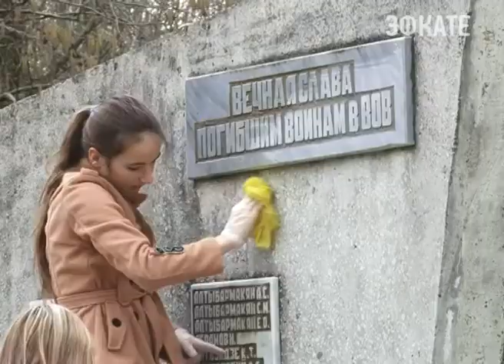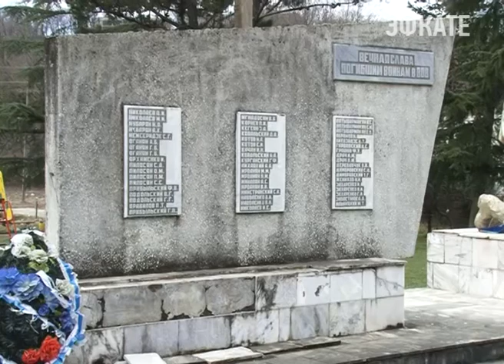В Сочи школьники привели в порядок мемориал в селе Раздольное. Новости 24 Сочи Эфкате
Он установлен в честь погибших во время Великой Отечественной войны его жителей. В традиционной акции приняли участие ученики 9 гимназии.
Сочи. Новости.
Телеканал Эфкате.